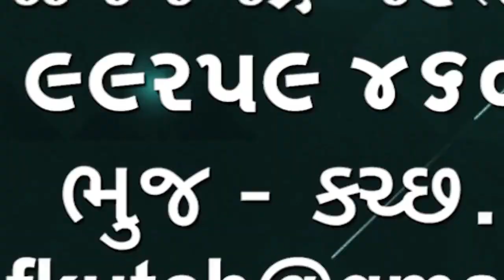માંડવી મુન્દ્રા વિસ્તારમાં કોંગ્રેસના લોકસભાના ઉમેદવાર નિતેશ લાલણનો ધુંઆધાર પ્રચાર 🌹🌹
માંડવી મુન્દ્રા વિસ્તારમાં કોંગ્રેસના લોકસભાના ઉમેદવાર નિતેશ લાલણ નો ધુંઆધાર પ્રચાર ભ્રષ્ટાચાર વગેરેના મુદ્દા ઉઠાવ્યા

👆👆whatsapp માં જોડાવા માટે ઉપરની લીંક દબાવો